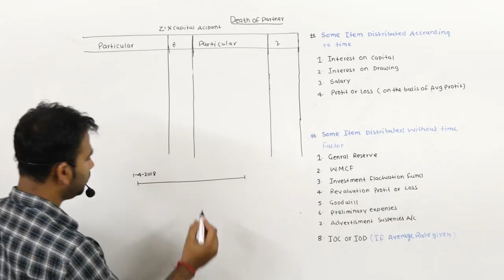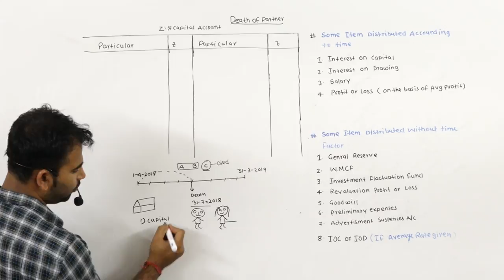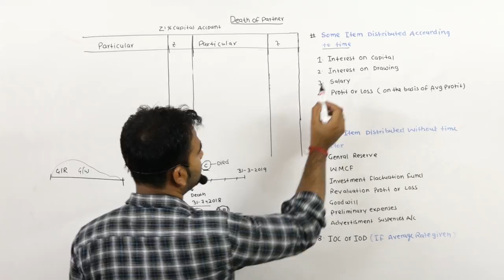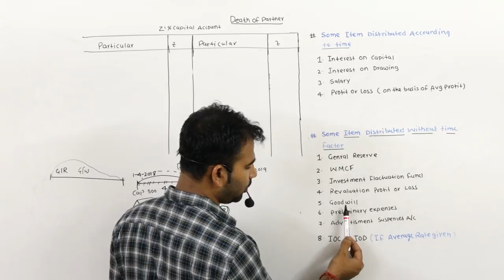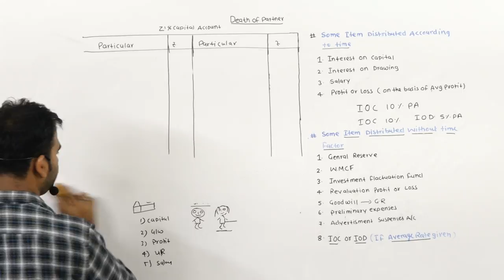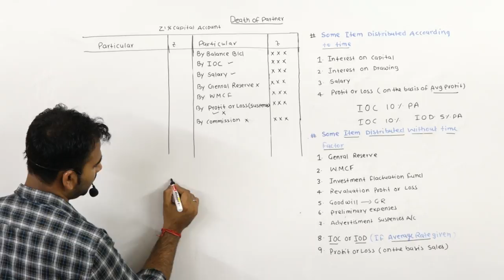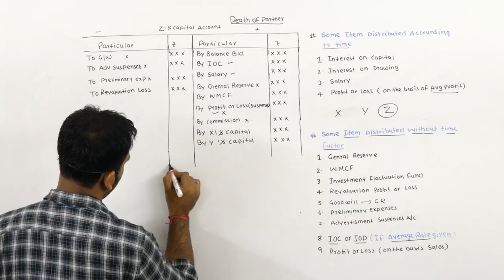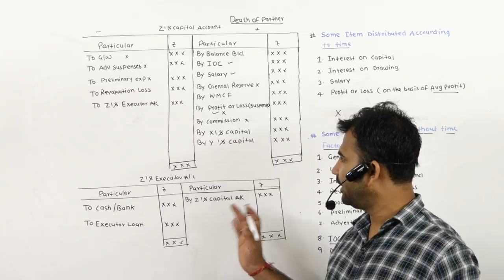death of partner concept